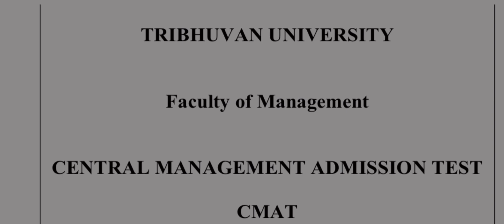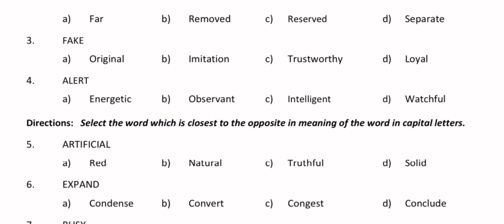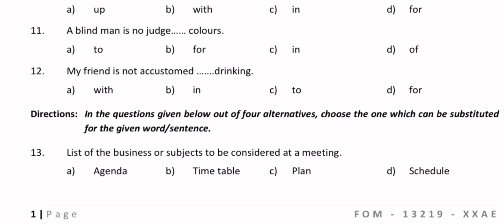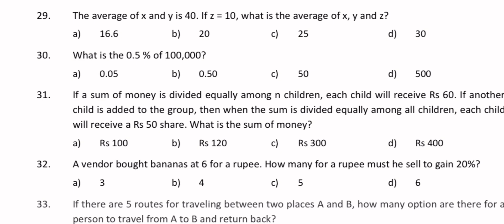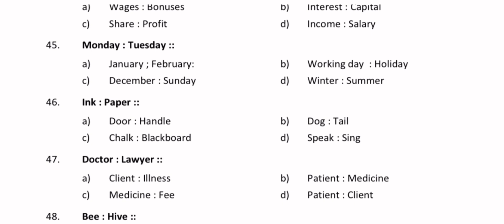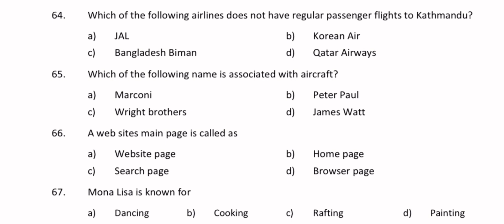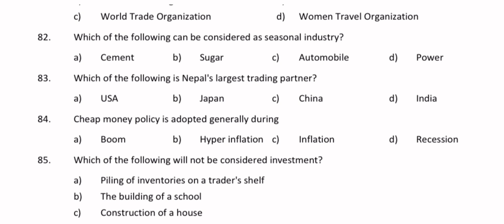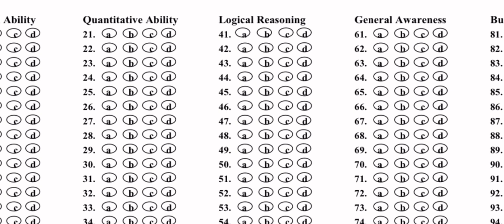TU CMAT Entrance Exam Question 2080 | CMAT Exam Model Questions | CMAT Exam Syllabus and Questions